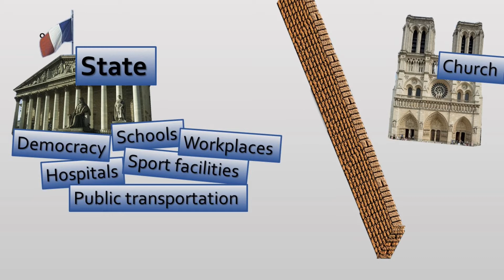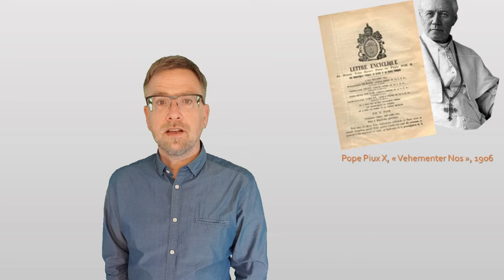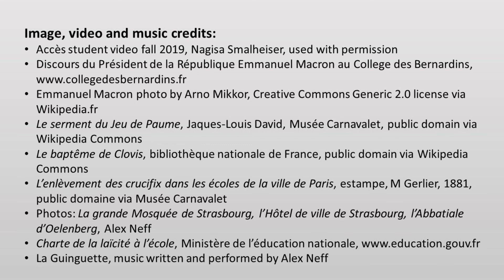What is "la laïcité"?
The French idea of separation of Church and State is called la laïcité. But it is looks very different than in the United States.  Here's why.